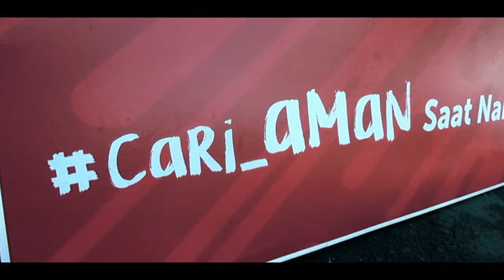All New PCX 150 Launching Denpasar Bali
Launching All New PCX 150 Denpasar Bali, harga New PCX 150 Denpasar Bali IDR 29.150 CBS dan Harga New PCX 150 Denpasar bali ABS IDR 32.150